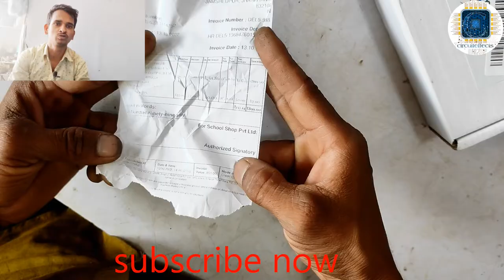very low price electronic project parts online || project Electronics parts कहां से लें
circuiteffects project 👇👇☺️

lhello friends 👋👋

please 👇

please

today video

digital clock with arduino Uno

digital clock with arduino Uno and pixel led light

arduino uno pixel led projects

arduino uno digital clock

arduino uno digital clock seven segment

circuite Shop 🚛
cash on delivery

Amazon link 👇👇

1..Arduino Uno R3 ATmega328P with USB Cable

2. IDUINO Uno R3 ATmega328P with USB Cable length 1 feet, Compatible with ATMEGA16U2 Arduino (Color may vary)

3 Electrobot DS3231 Real Time Clock (RTC) Module for Arduino

4 AUTO BOTIX Nano V3.0 Board compatible with Arduino Nano CH 340/ATmega+328P with USB CABLE

5. WS2812B LED Strip Individual Addressable Light Full Color SMD 5050 RGB Pixel STRIP (5V, 60LED per Meter, Silicon coated IP65), 5 Meter

hi everyone ,